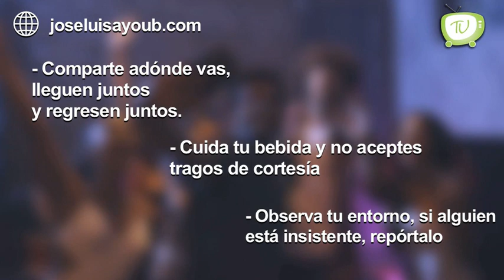Un Minuto por la Infancia - Autocuidado y Solidaridad